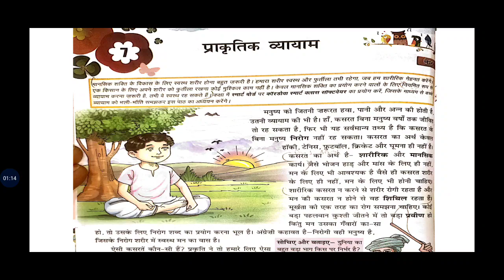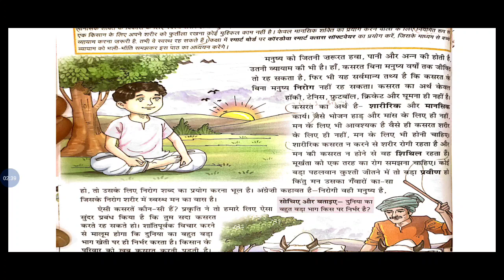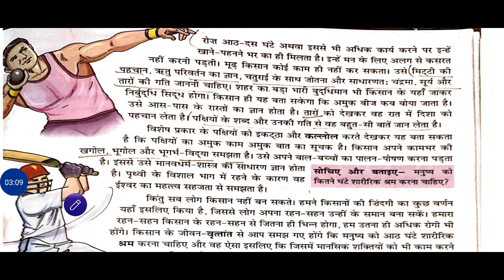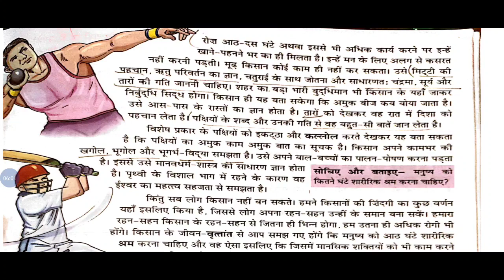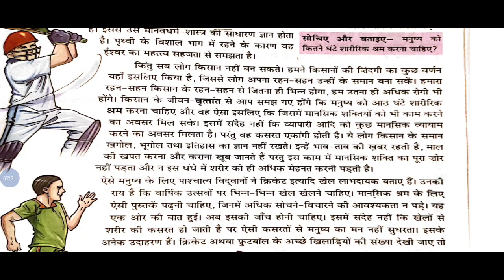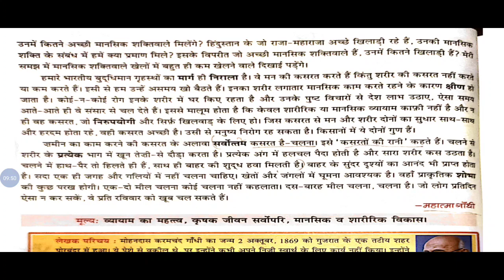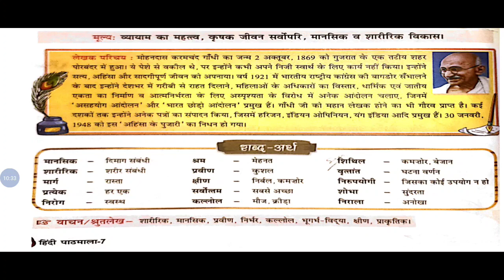Std-7 Hindi ch-7 English Medium